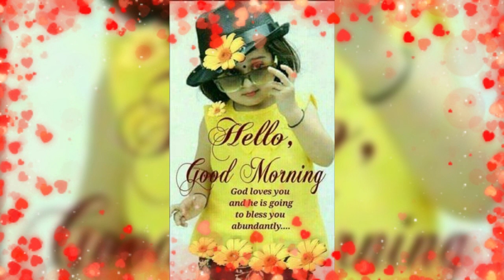June 3, 2023